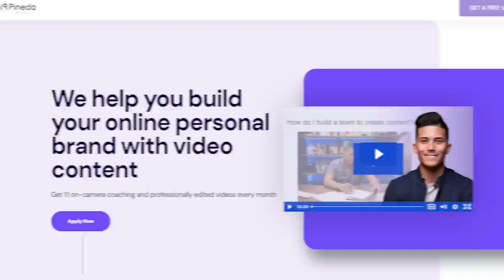Elite Business Investor Explains How To Find Influencers To Promote Your Business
Dan Fleyshman, known for his top-ranking podcast "Money Mondays," has an intriguing and mysterious presence in the business world.

Connect with Dan!

At the age of 19, he achieved remarkable success, making $9.5 million in sales through ventures like "Who’s Your Daddy," which included energy drinks and clothing.

His journey led him into the casino industry, primarily focused on poker. Through poker events and charity initiatives, he built connections with high-profile individuals.

After encountering challenges in the poker industry during Black Friday, he transitioned into angel investing and started a consulting and social media agency. His social media company thrived as he connected products with celebrities.

The landscape of influencer marketing has evolved considerably, with the rise of micro-influencers and the growing influence of social media. This new dynamic offers more options for choosing influencers, often making smaller influencers a cost-effective choice.

Dan's current passion revolves around organizing events, which he finds immensely influential and beneficial for attendees. Ryan concurs, emphasizing the value of events, despite their potential lack of immediate profitability. These gatherings generate attention and content for social media, attracting speakers who want to share their insights.

Both Dan and Ryan share experiences related to Steve Aoki and his infamous cake-throwing antics at events.

Dan participates in the "Hundred Dollar Tipping Club" for waitstaff, inspired by the butterfly effect of such gestures.

The discussion delves into the logistics of organizing events, including flow management, speaker schedules, and the impact of famous speakers. Contrary to popular belief, scheduling two significant events at the same time doesn't significantly affect ticket sales.

Dan owns a ranch with a mini-zoo, a personal project costing over $100,000 per month, funded through his various investments, including 17 Everbowl stores and paid speaking engagements.

Dan and Ryan explore the dynamics of balancing a demanding work schedule with family life. They suggest that clear communication, quality time, and involvement in each other's projects can help maintain a strong and supportive relationship despite frequent travel and work commitments.